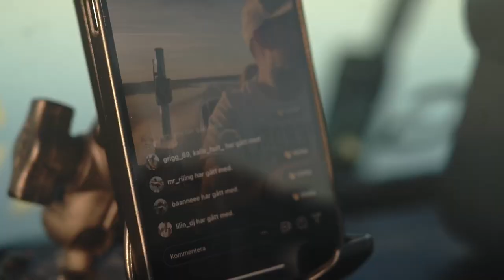DSH - Norrländska Jakten ( DEL 2/2 ) [ENG SUBS]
Fortsättningen följer på våran Norrlandsresa! Ni har väl inte missat första delen? Om inte så njut av detta sista avsnitt. Vi kommer bjuda på några överraskningar